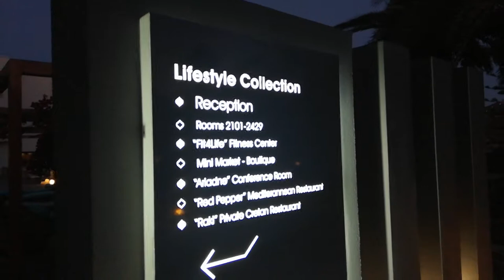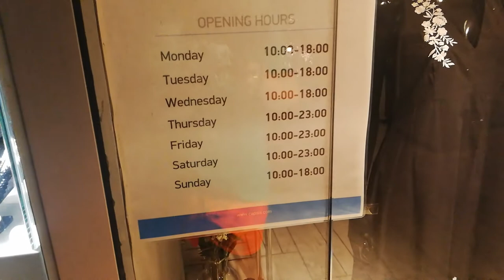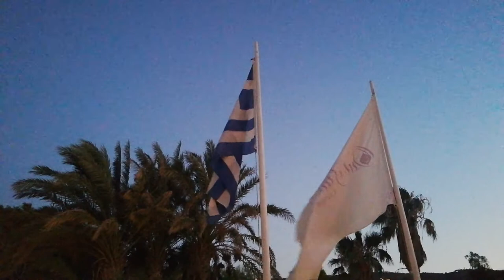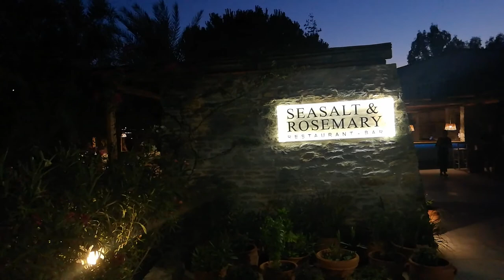Hotel Out of the Blue, Capsis Elite Resort 5 * Grecja, Kreta, Agia Pelagia cz.1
Jeżeli możesz to wspomóc kanał to zapraszam do wrzucenia datku

Linki gdzie można mnie wspomóc 💲💲💲💲💲💲💲💲💲💲💲🏧🏧🏧🏧🏧🏧

Links where you can help me 💲💲💲💲💲💲💲💲💲💲💲🏧🏧🏧🏧🏧🏧

Εάν μπορείτε να υποστηρίξετε αυτό το κανάλι, μπορείτε να συνεισφέρετε

Σύνδεσμοι όπου μπορείτε να με βοηθήσετε 💲💲💲💲💲💲💲💲💲💲💲🏧🏧🏧🏧🏧🏧